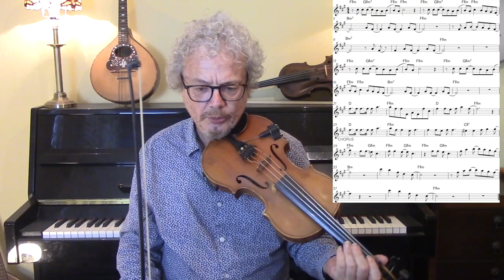Billy Jean (violin tutorial)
Michael Jackson's Billy Jean is one of the great pop songs of all time, and provides some interesting challenges for the violinist. In this tutorial I go step by step through each section of the piece. I start with the drum beat, which can be played on violin as a simple chopping pattern. Next is the bass riff, played either arco or pizzicato. Then the three chord string section which runs through most of the song. I show how all three of these parts can be played simultaneously- a great party trick! I play the vocal melody through the verse and chorus, show how to do fills, and finally demonstrate a solo using the F sharp minor blues scale.
A free pdf of the sheet music for Billy Jean is available to subscribers. There are plenty more videos on techniques such as improvisation, blues scales and chopping elsewhere on The Fiddle Channel, and I have a book "Discovering Rock Violin" which goes deeper into these techniques.

2. Books
3. Subscription video courses
4. Website
5. Email to request pdf’s.

2. BOOKS

3. VIDEO SUBSCRIPTION COURSES

Includes a folk fiddle primer course, with introductions to basic techniques and concepts plus an Irish Fiddle Course. A monthly sub of $9.99 gives access to all lessons

4. WEBSITE